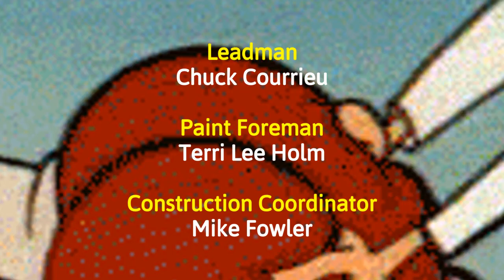What Would You Do?: Best Friends Forever Credits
On today's "What Would You Do?", Carl and Elijah have some challenges for 4 teams of best friends competing for free Domino's Pizza for a year.